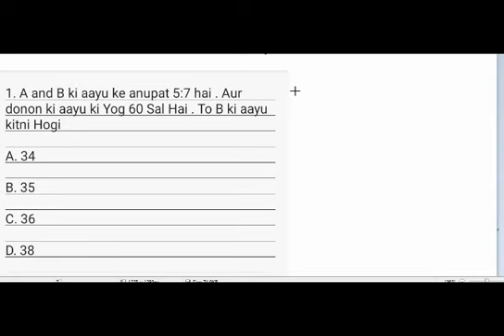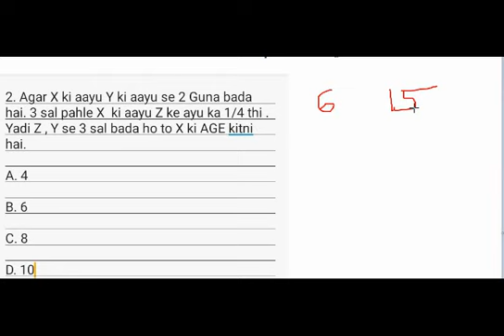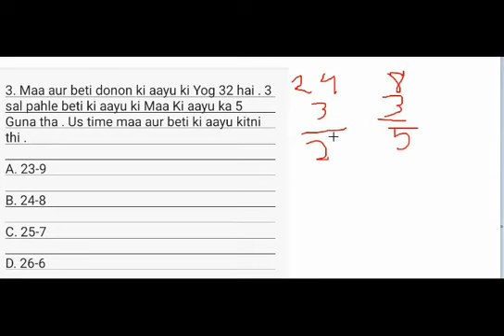Age problems short cut tricks